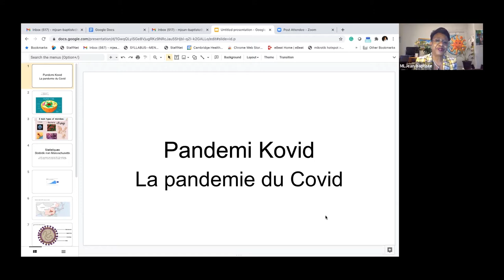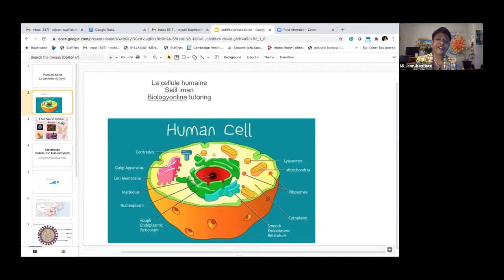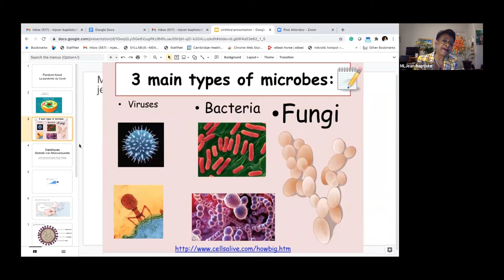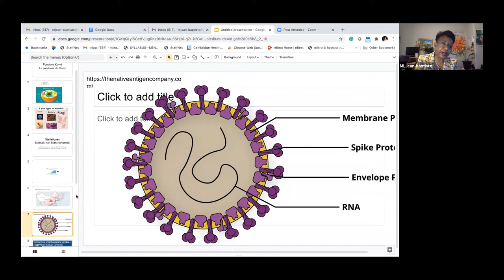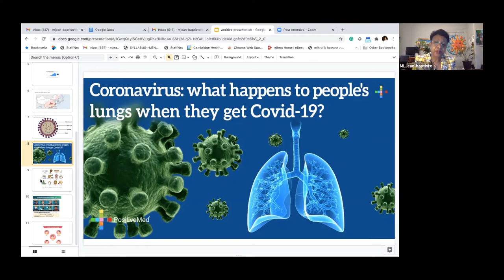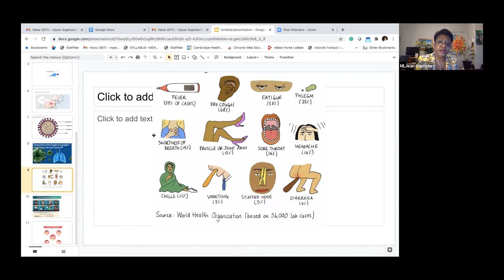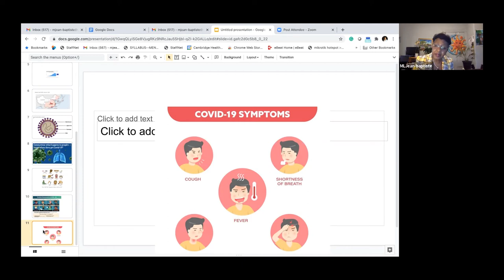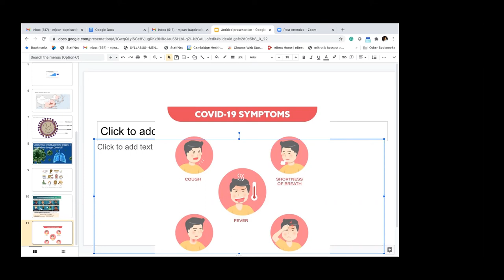SomerViva: Enfomasyon sou kowonaviris la - Dr. Malou Jean Baptiste February 2021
Somerville, MA:  Dr. Malou Jean Baptiste ap pale nou de kowonaviris la, kisa li ye, kijan yo fe vaksen an, ak anpil lot detay sou pandemi a.